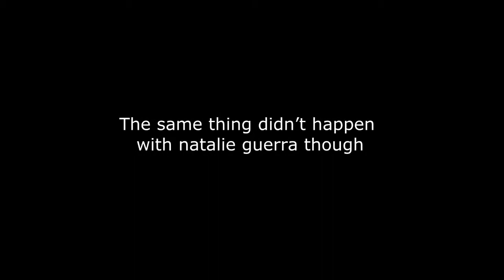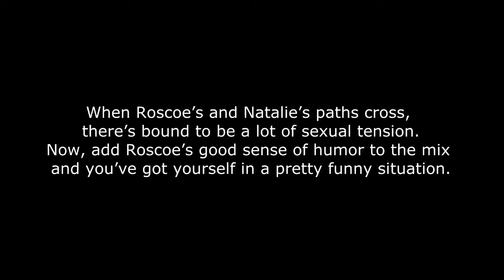The Tamon Dare | Trailer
A trailer I made for my book "The Tampon Dare"